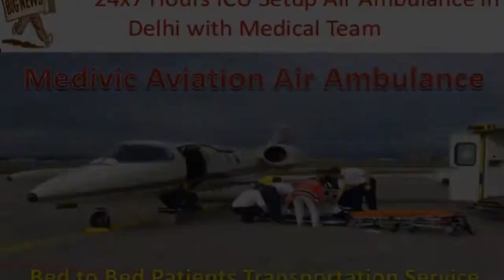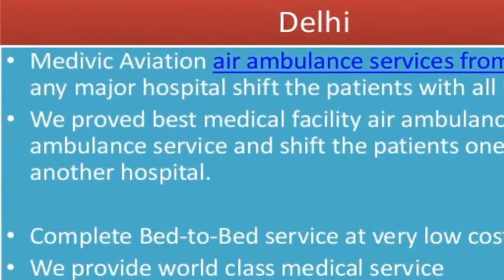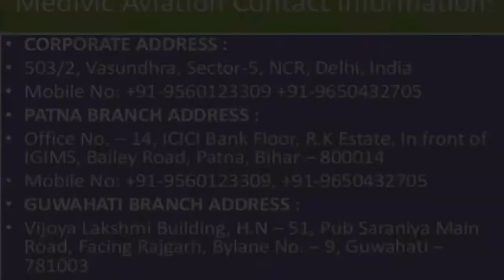Modern ICU Medivic Aviation Air Ambulance in Varanasi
Medivic Aviation air ambulance always avails and shift the patients any hospital at a time with a modern medical facility.